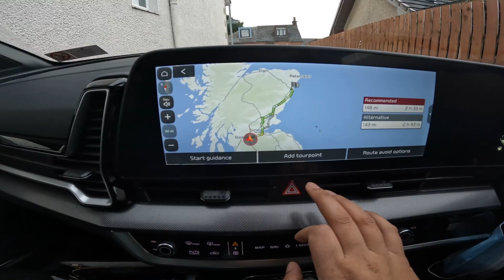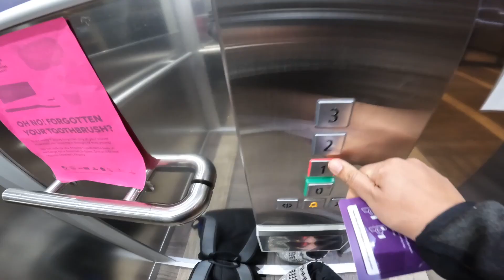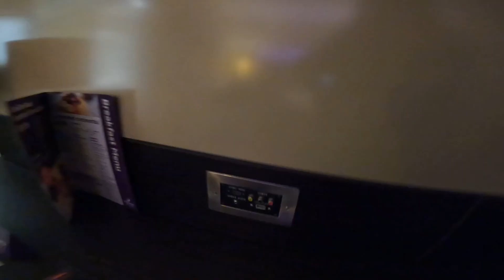Solo Work Trip - Aberdeen, Dundee, East Lothian...Beautiful scenic Scotland